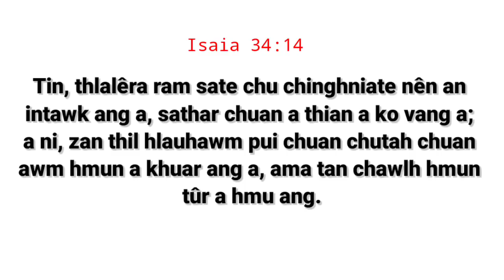JAMES LALRAMLIANA SAWI LILITHI BIH CHIANNA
Tunlaia Zoramin kan buaipui luai luai James Lalramliana Lehkhabu a a ziah LILITHI hi tunge a nih chiah chhui chianna hi lo ngaithla ve rawh le.
Debate:
In this captivating video, we pull back the curtain on the fascinating world of dubbing and translation in motivational sermon video and interview video.

Join us as we provide insightful commentary and analysis on the intricate process of bringing foreign content to new audiences through dubbing and translation. From the challenges of capturing the essence of the original dialogue to the artistry of voice acting and linguistic adaptation, we explore every aspect of this crucial yet often overlooked aspect of global entertainment.

Through our commentary, we aim to shed light on the creative decisions, cultural considerations, and technical hurdles involved in dubbing and translation. Whether you're a language enthusiast, a film buff, or simply curious about how your favorite international content reaches your screen, this video offers a deep dive into the behind-the-scenes magic.

However, it's important to note that while we provide commentary and analysis, the footage and audio used in this video are for illustrative purposes and may be subject to copyright protection.

So, grab your popcorn and join us on this enlightening journey into the world of dubbing and translation. Let's embark on this linguistic adventure together!

All footage and images used belongs to their respective. It does not contain nudity or sexually explicit, harmful or dangerous content, and is not violent or bloody, does not provoke hatred. It does not promote or provoke hatred to anyone. The content of this video is only for the purpose of education, knowledge, News and entertainment etc.

TUINUNGLUI:
Speaker: Pastor Dr. PL Thlenga
Producer: Sean Vala